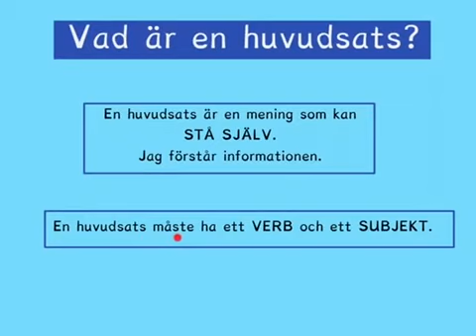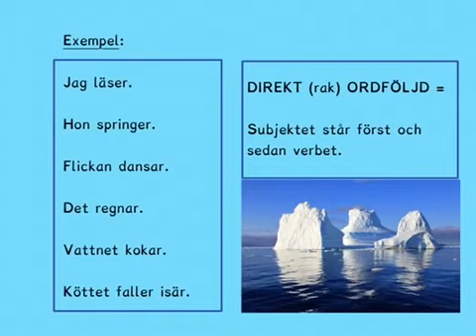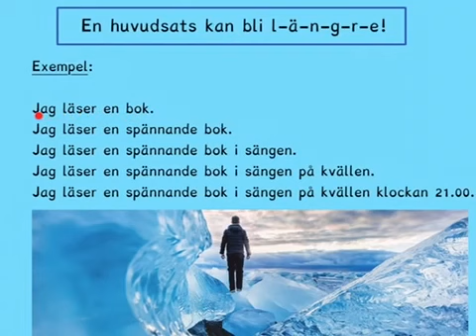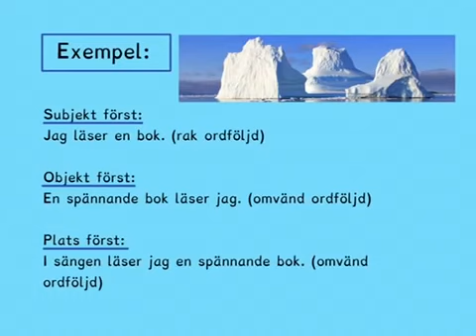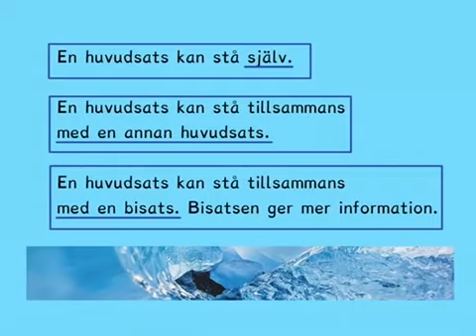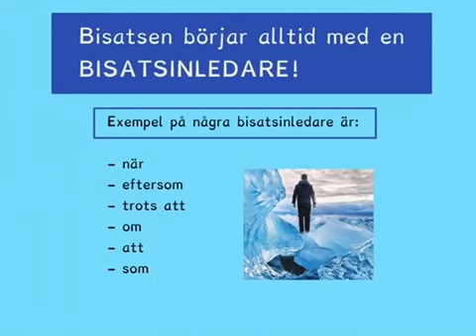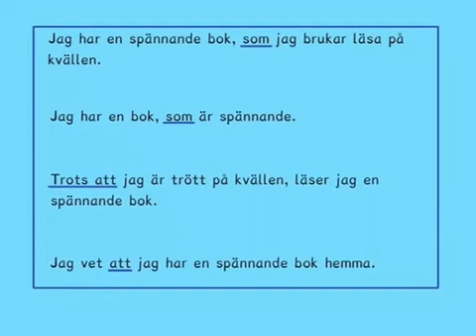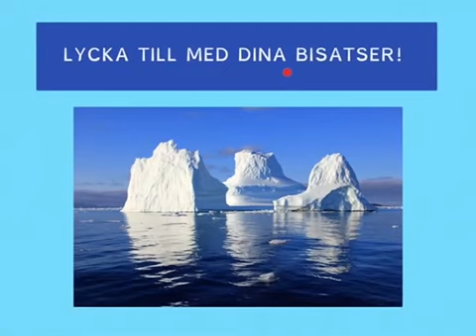Repris! Huvudsats och bisats - vad är skillnaden?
Här förklarar jag skillnaden på huvudsats och bisats👍🏻